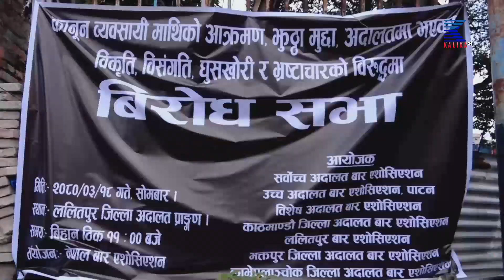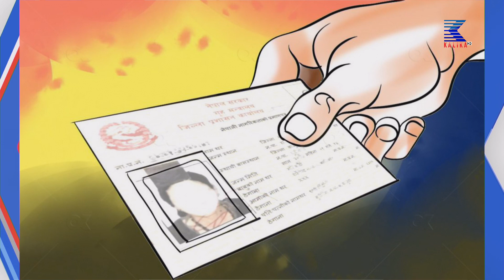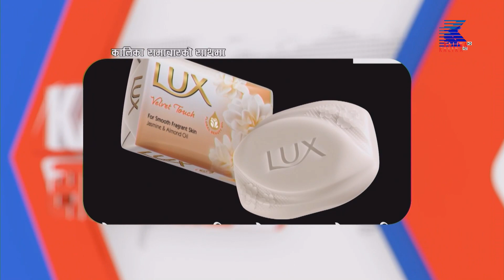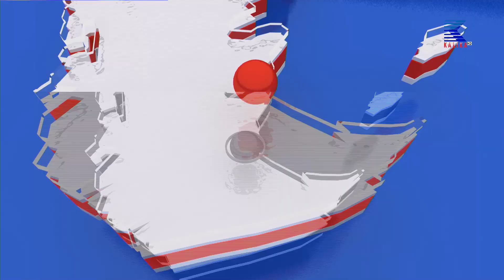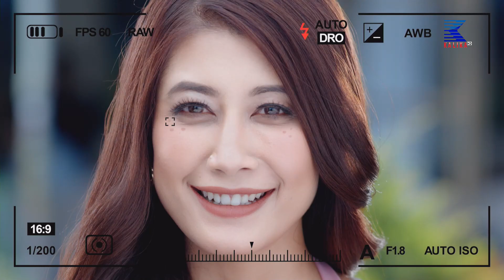kalika Hd Tv l today news l २ बजेको कालिका समाचार , असार १८ गते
CORPORATE OFFICE
Kalika Tower

Thanks !